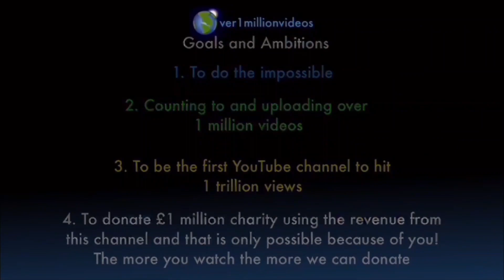I AM COUNTING TO ONE MILLION!!, This is Number 109,392